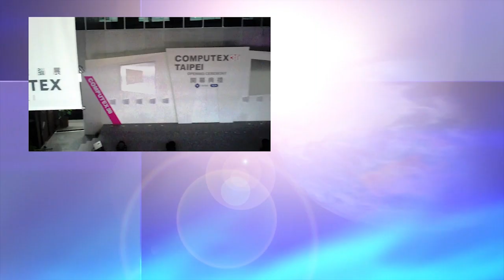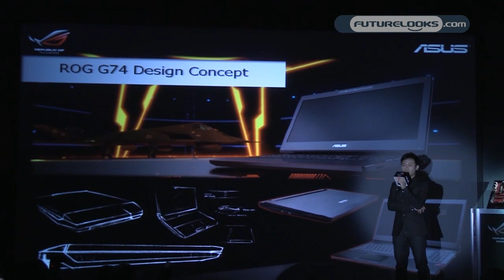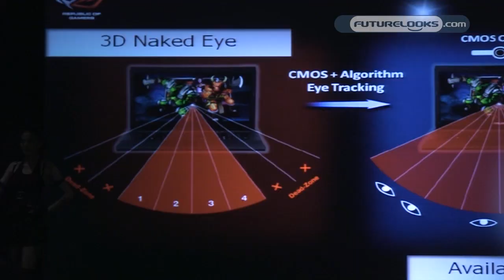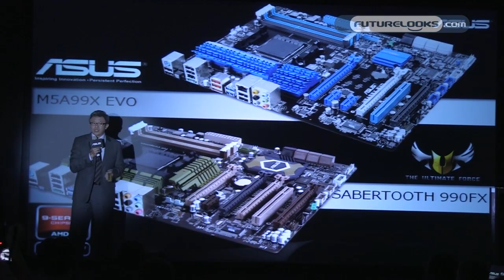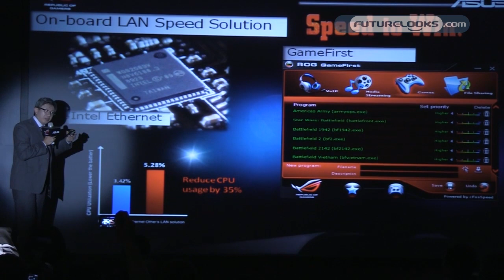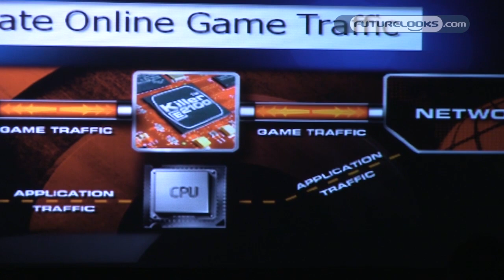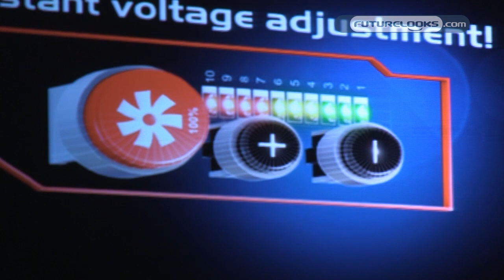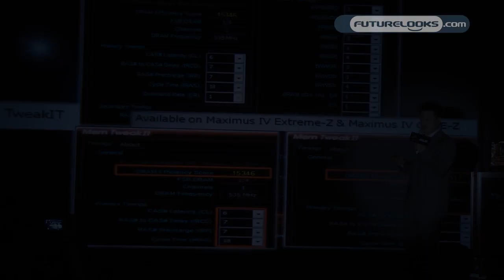COMPUTEX 2011 - The ASUS ROG Press Conference Compressed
- The ASUS ROG Press Conference was one of the highly anticipated events at COMPUTEX 2011 for PC Media. It was also one of the longer press conferences. To give you all the sizzle in a fraction of the time, we made this video which shows off the ASUS Danshui Bay dual socket LGA1366/LGA2011 board, the new G74 series notebook, the new Vulcan ANC gaming headset, new 990FX and INTEL board and the new Matrix Video Card series featuring the GTX 580 and a new GPU tweak utility.